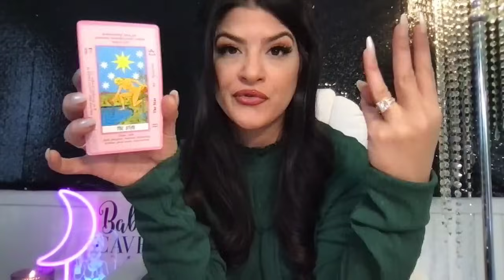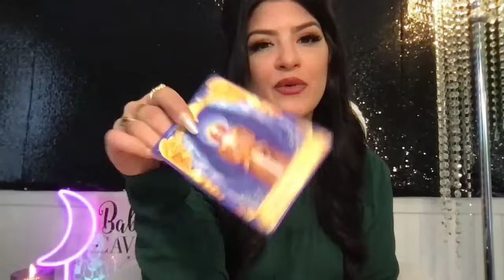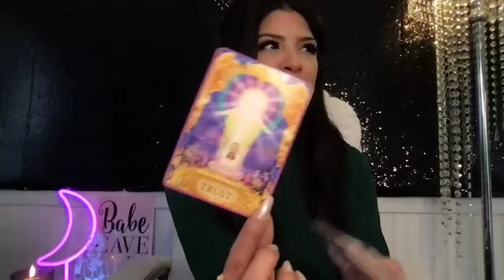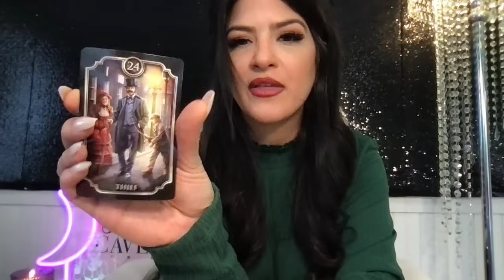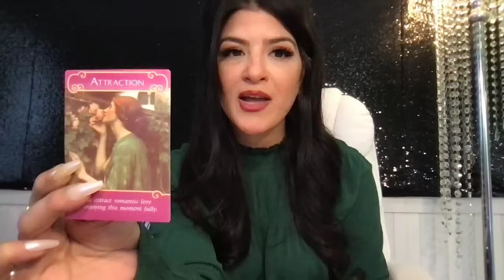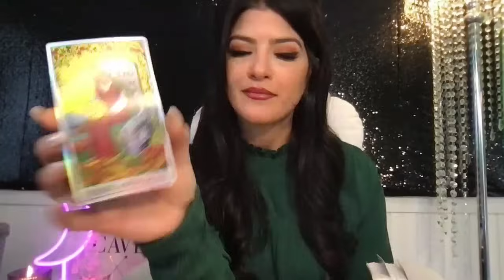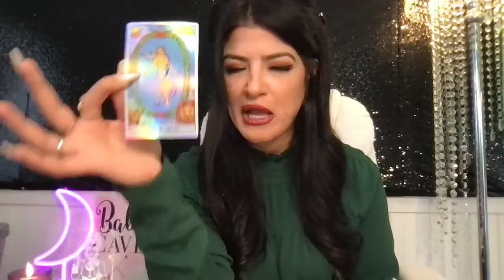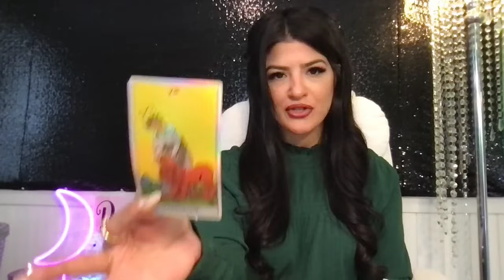ARIES TAROT ❤️🤑 SUDDEN WEALTH 🔜🤑💯